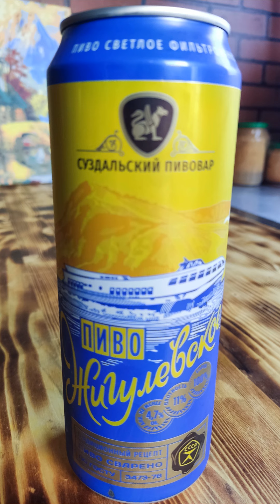Жигулевское ПИВО за 50 рублей от Суздальский пивовар Юзберг из Бристоль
Хочешь прислать посылку вкусной или интересной еды на обзор? Пиши мне в личные сообщения или на почту
Помочь каналу в съемке новых обзоров можно через или
на карту тинькофф № 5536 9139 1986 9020 Константин